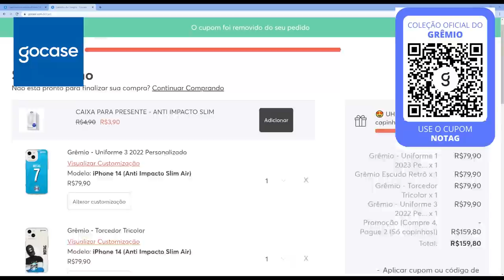🚨 SITUAÇÃO POSITIVA PARA MICHAEL! E OS PLANOS B e C PARA O GRÊMIO CASO ELE NÃO VENHA!